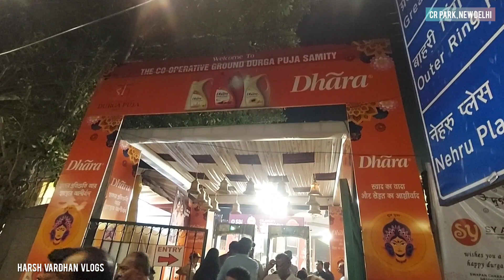CR PARK DURGA PUJA 2023 | DELHI DURGA PUJA 2023 | CHITTARANJAN PARK DELHI | THE CO-OPERATIVE GROUND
Harsh Vardhan Singh
Faridabad { Haryana }